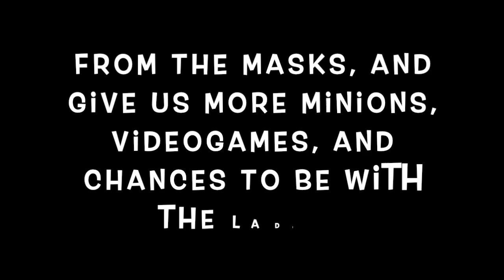Our Resurrection: Saying Good Bye to 2020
Since 2020 was a hectic year for most of us, 2021 will allow us to be free of coronavirus, social distancing, and the mask! Plus, people could finally see the movies they wanted to see, like Black Widow (Takes place after Civil War, but before Infinity War), James Bond: No Time to Die, and Fast and Furious 9, but couldn't due to the virus's origins in a lab created from an infected bat due to a certain group of people who preferred a certain game above the sequel of a certain 3DS game... The last part aside, we could make gaming kickass again by petitioning Nintendo with this and work to see certain Minions like Jumping Piranha Plants, Flying Galoombas, and Snow Spikes get their dues paid!

*Footage from Star Wars: Rise of Skywalker/Return of Palpatine.